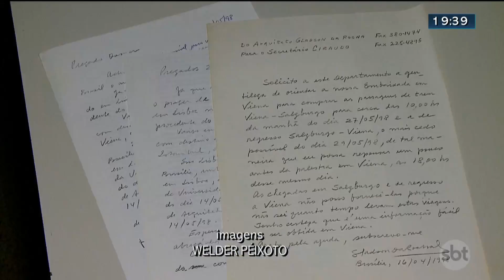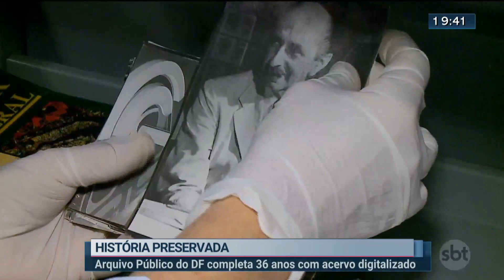Arquivo Público do DF completa 36 anos com acervo digitalizado | Jornal SBT Brasília 03/05/2021